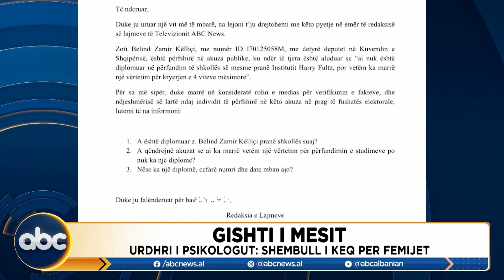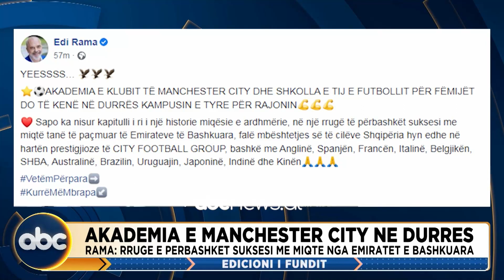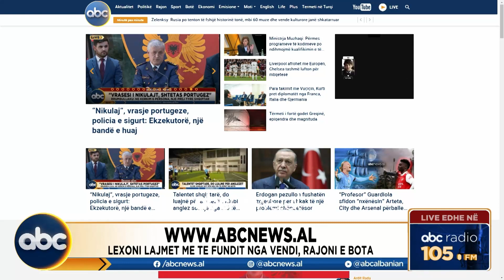Edicioni i fundit, ora 23:00, 26 Prill 2023 | ABC News Albania